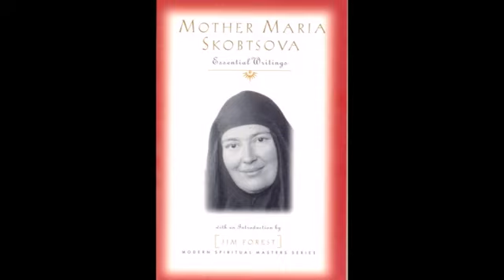"Ave Maria" to Saint Maria Skobtsova of Paris (+1945)